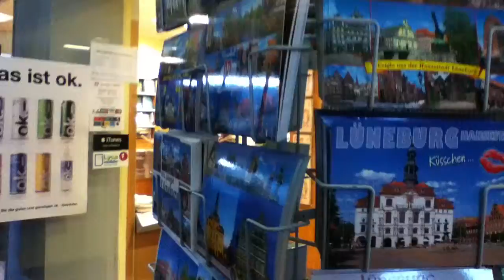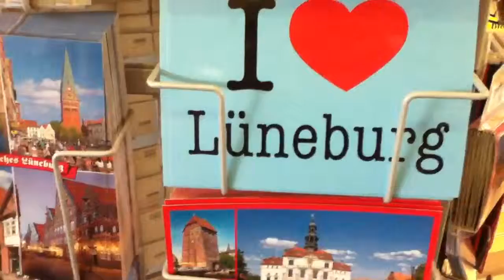Los Alemanes no roban, librería con postales en la calle y nadie se lleva gratis